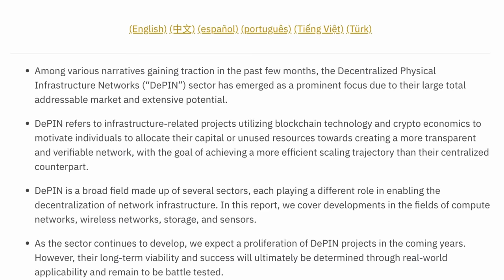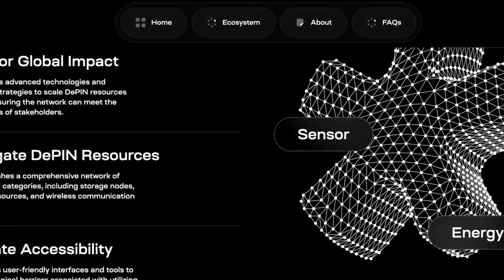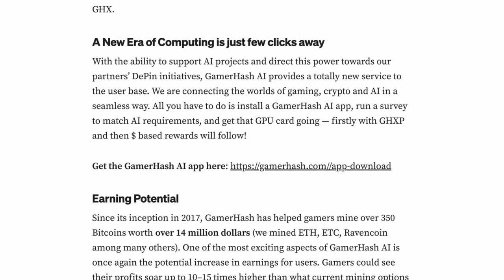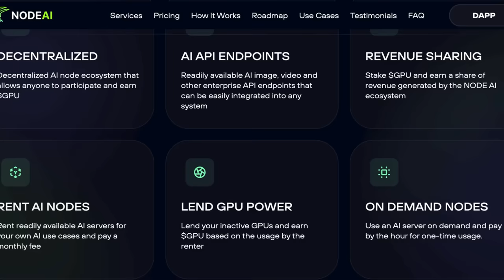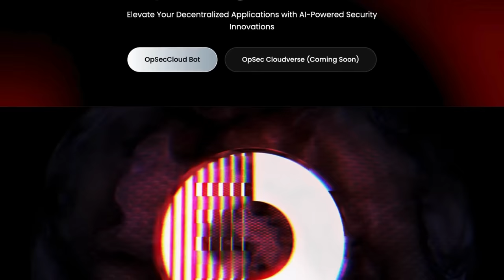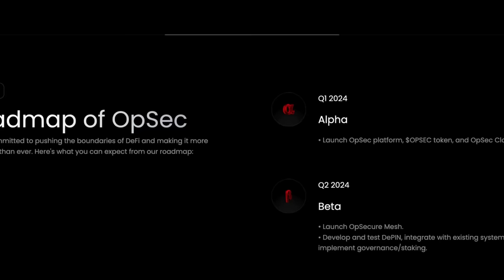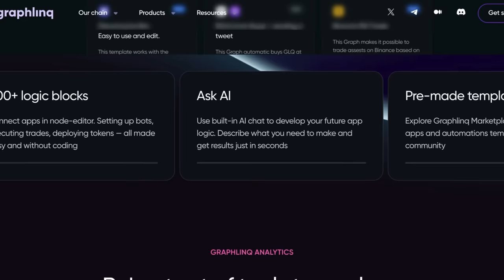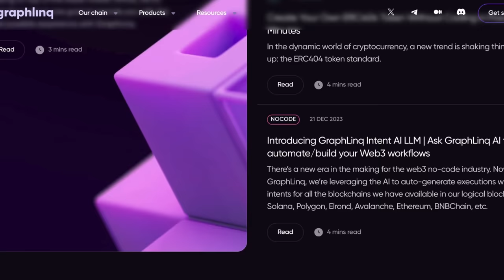TOP 5 DEPIN AND AI CRYPTO ALTCOINS TO 100X-250X NEXT BULL RUN (URGENT!)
In this video, we will highlight 5 AI and DePin crypto altcoins that have the potential to 250x in 2024. Consider investing in the next big thing and make huge profits in the upcoming bull run! 🚀

TIMESTAMPS:

00:00 - Intro
1:06 - Altcoin 1
3:13 - Altcoin 2
5:39 - Altcoin 3
8:18 - Altcoin 4
11:16 - Altcoin 5

🔓 Ledger wallet stores your crypto in a secure, offline environment giving you peace of mind and complete control over your assets.